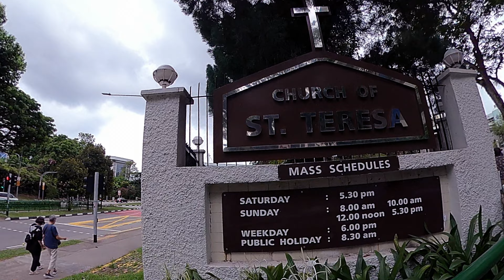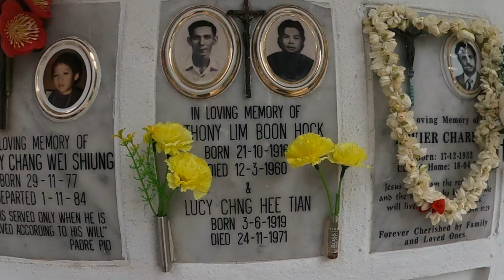All Souls Day 2024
Church of St Teresa
Kampong Bahru
Singapore
2 Nov 2024